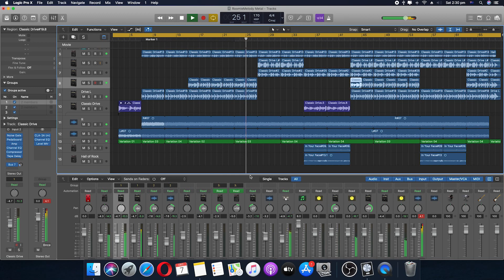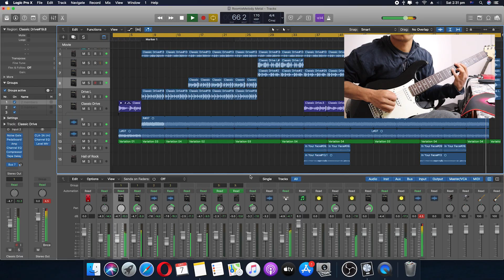RoomieMelody by paukhat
To be honest i am nervous
try to finish in one day, this is my first time doing it,